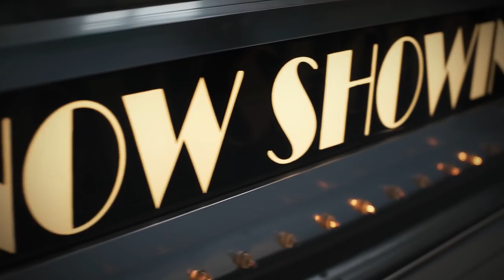Lewi - What Ya'll Want (Music Video) (DFUOB6)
Facebook.com/ItsLewi
Twitter.com/LewiMusic
Soundcloud.com/LewiMusic
Prod. By Rikio

Become part of the movement